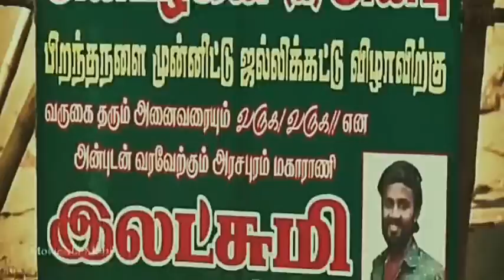anbarivu 💚🌿💚Adhi introduction